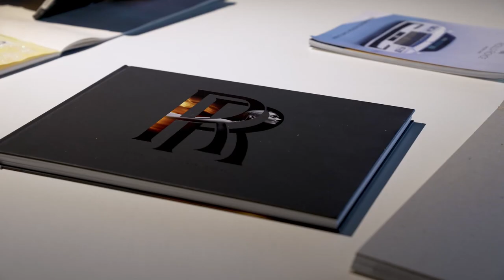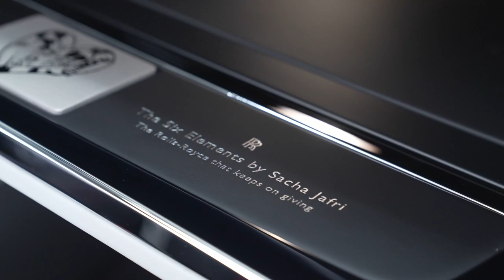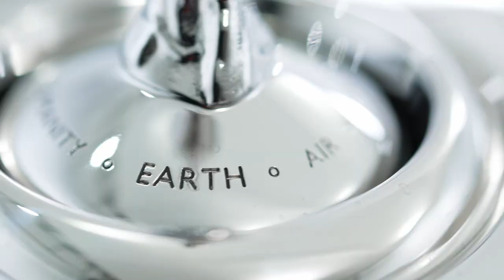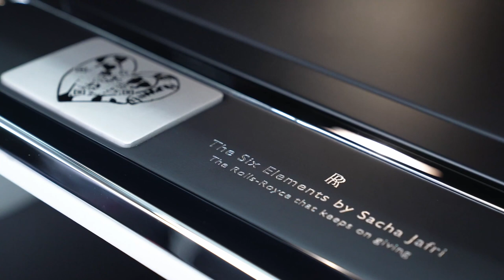Hand-painted bespoke ROLLS-ROYCE PHANTOM 'THE SIX ELEMENTS' featuring SACHA JAFRI artwork.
Rolls-Royce has unveiled its unique Bespoke series Phantom ‘The Six Elements’ at a private gala ceremony in Dubai, UAE.

This unprecedented project, initiated by Rolls-Royce Motor Cars Dubai and Rolls-Royce Motor Cars Abu Dhabi, comprises six Rolls-Royce Phantom Extended Series II motor cars, each one entirely individual and featuring its own specially-commissioned artwork, hand-painted by one of the world’s most influential living painters, British artist Sacha Jafri, who is based between Dubai, London, and New York.

These stunning works of art are displayed in the Gallery, the unique glass-enclosed space running the length of Phantom's fascia. Each is inspired by one of the five traditional elements: Earth, Water, Fire, Wind and Air. The sixth, Humanity, references Sacha Jafri's best-known work, ‘The Journey of Humanity’, which holds the official Guinness World Record for the largest painting ever produced on canvas.

Phantom ‘The Six Elements’ was designed, developed and hand-crafted by the Bespoke Collective at the Home of Rolls-Royce at Goodwood, in collaboration with the resident Bespoke designer in the Rolls-Royce Private Office in Dubai. The project began in late 2020 and has taken two years to complete.

As well as their individual Gallery artworks, the cars feature a number of additional Bespoke elements reflecting Rolls-Royce’s unrivalled capabilities. These include Jafri’s personalized Heart-motif in the hand-painted Coachline, and a unique Six-Elements engraved base for each car's Spirit of Ecstasy mascot.

Phantom ‘The Six Elements’ was born out of a conversation between Sacha Jafri, who frequently donates his works, or the proceeds from them, to charity, and César Habib, Regional Director, Rolls-Royce Motor Cars, Middle East & Africa. Together, they developed the idea of creating six individual motoring masterpieces, which could become a means to donate funds for charities operating in the fields of health, sustainability and education.

Accordingly, each car features not only its own original Jafri artwork, but also its own unique NFT, which the owner may sell independently if they choose to do so. With every trade of the NFT, a royalty will be paid into a digital wallet, raising funds for the future charitable donations. The owner can view the NFT using a bespoke Jafri Heart-motif QR code embedded within their motor car’s glove compartment.

Sacha Jafri commented, “It has been an absolute honour working with the Rolls-Royce team and their Bespoke Designers to create such a unique project. It’s a proud moment, to see my Heart-Logo along the coachline of each of the six cars in this stunning Rolls-Royce series, the first bespoke artist-created series for Rolls-Royce, with the ‘Spirit of Ecstasy’ uniquely featuring my depicted six elements around its base. However, I am most fulfilled by the immediate excitement and interest in this series, the elite group of owners and philanthropists now dedicated to our cause, and the creation of the ‘Rolls-Royce that keeps on giving’, forever raising money and awareness for the charitable concerns that are closest to my heart.”

At the unveiling, it was announced that the project, at stage one of its journey, has already substantially exceeded its initial $1 million target, with all six motor cars allocated to customers in Dubai and the wider Middle East region.